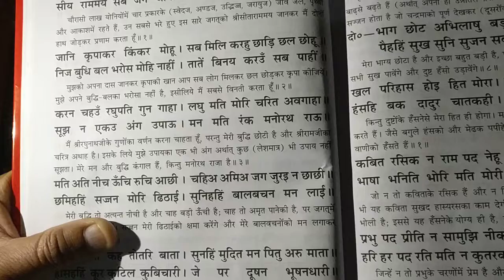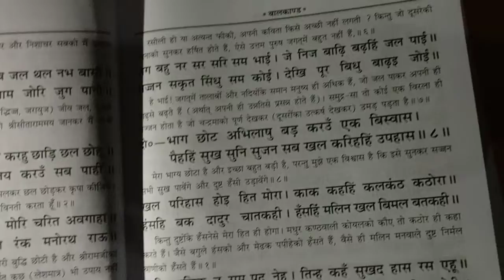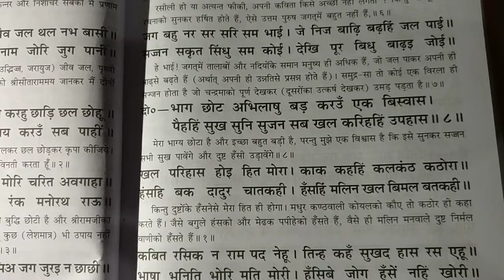श्रीरामचरितमानस बालकाण्ड#पाठ अर्थ सहित वाचन#जय सियाराम🙏भगवान श्री राम आप हम सबका कल्याण करें🚩-7